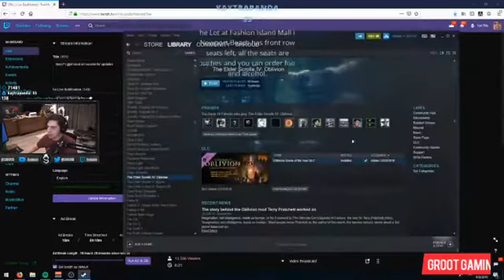SHROUD IS BACK||AWESOME HEADSHOT WITH KAR98||GOD OF PUBG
Shroud is back with his skills